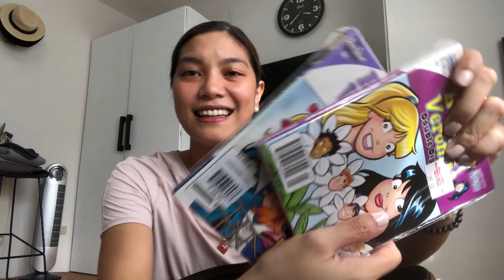WHAT'S IN MY (WEEKEND) BAG | PHILIPPINES